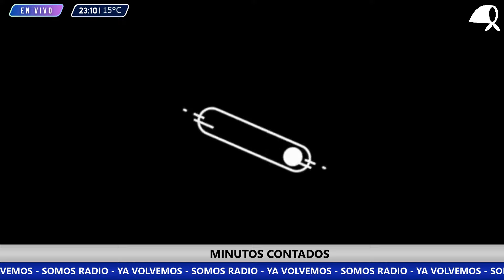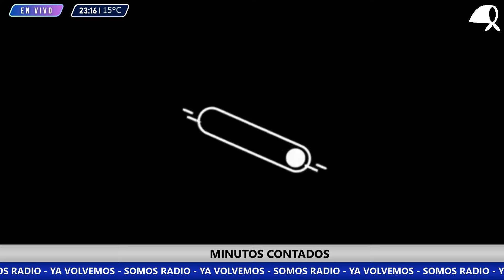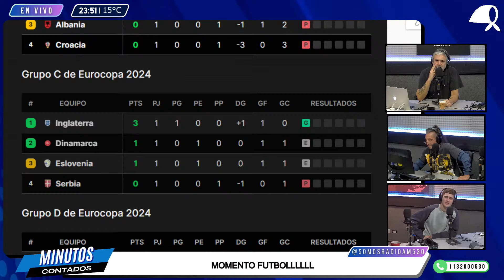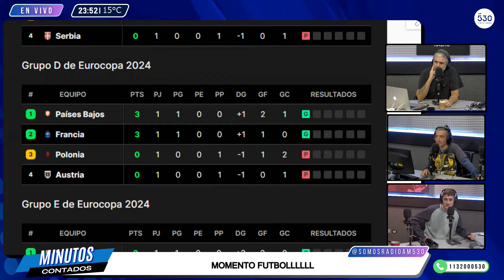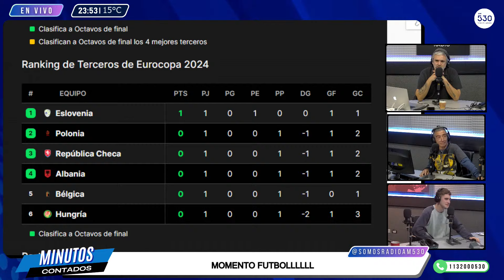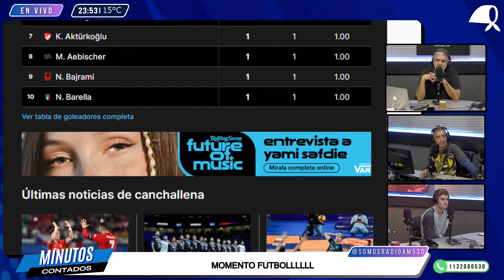MINUTOS CONTADOS - PROGRAMA COMPLETO - 18/06 - SOMOS RADIO AM530